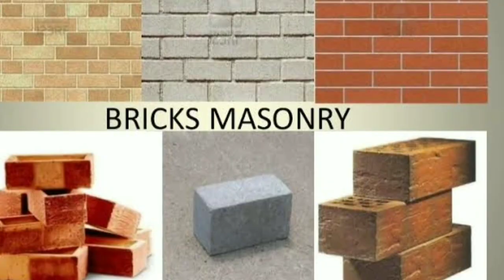Difference between Red Brick and Fly ash brick || civil engineering telugu || sakir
In this video I explained about Difference between Red Brick and fly ash brick clearly .
Uses of these bricks, water absorption and price information also I submitted in this video .
And I discussed about previous video also i.e., difference between lintels and beams ,that link mentioned in below .
keep more support, follow us in Instagram.
Difference between lintels and beams
Most important concept for all civil engineers
We are expecting everyone get a good civil knowledge by our videos .
And thanking you ..